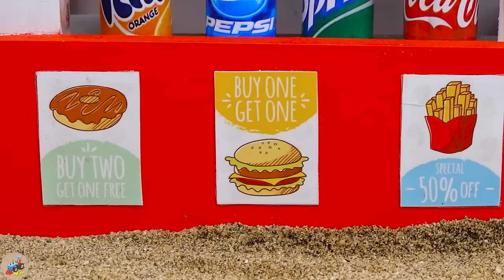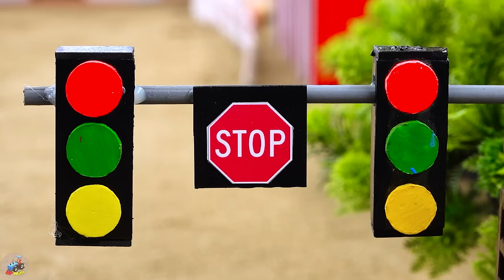Diy tractor mini Bulldozer to making Concrete Bridge | diy Train transporting Gasoline Oil | HP Mini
00:00:00 Diy tractor mini Bulldozer to making Concrete Bridge | diy Train transporting Gasoline Oil
00:06:00 Diy tractor making mini Concrete Road | diy new Construction Roller - Drilling Machine
00:10:16 Diy tractor making mini Metal Detector Machine | diy mini Tractor Search Treasure
00:15:14 Top diy tractor making mini New Style Bulldozer | diy mini Bulldozer repair Train tracks
00:19:25 Diy tractor making mini New Style Bulldozer | diy Civil Aircraft Transporting Cargo
00:23:00 Diy tractor making mini Traffic Light | diy Ambulance Train rescue Tractor in Accident
00:27:05 Top diy tractor making Crane Pulling Stone Rescue Tractor | Mario..! Be Careful Earthquake
00:30:33 Top diy tractor making Tiller Saw Ring machine | diy Pump System supply Water for Farm
00:34:13 Diy tractor making bulldozer Cow Shed Construction | diy House with mini Bricks & Concrete
00:39:40 Diy tractor making bulldozer Repair Tunnel for Train | diy mini Concrete Needle Bridge
00:45:21 Diy tractor making Concrete Bridge for Train | diy mini tractor transporting Goldfish
00:49:46 Diy tractor making mini Rice Harvester Machine rescue Tractor | diy Train Track Repair
00:54:40 Top diy tractor making mini Public Telephone Station | DIY mini Concrete Phone Booth
00:59:16 Top diy tractor making mini Concrete Road Construction | Cow rescues Tractor stuck in Sand
01:05:03 Diy tractor making bulldozer train mini Bridge | diy Helicopter Rescue Train Tracks Repair
01:08:59 Top diy tractor making Sugarcane Juice Machine | diy Chainsaw Digs Holes for Planting Farm
01:12:49 Mini tractor transporting | Radha Krishna Trolly Gauri Ganesh Murti durga Navratri,water tanker #14
01:16:55 Diy tractor making mini Fire Truck rescue transporting Gas | diy mini Spaceship Launch Pad
01:21:02 Diy tractor making Rainbow Cable-Stayed Bridge | Rescue diy Tractor Collapsed Ice Bridge
01:27:39 Diy tractor making mini Traffic Lights & Barie for Train | mini Train Transporting Petrol
01:32:26 Diy tractor making mini Concrete Cable-Stayed Bridge | diy Plane rescues Tractor
01:36:41 Top diy tractor making mini Fire Truck rescue Petrol Pump | Tractor transport Weed for Cow
01:40:32 Top diy tractor making Train transporting fruits | Be Careful! Crocodile in the Dark Hole.

mini tractor
science project
santroyce
school science project water pump
diy tractor
tanker
petrol pump
keepvilla
keepvilla tractor
keepvilla tractor video
keepvilla diy
mini creative
minicreative tractor
diy tractor